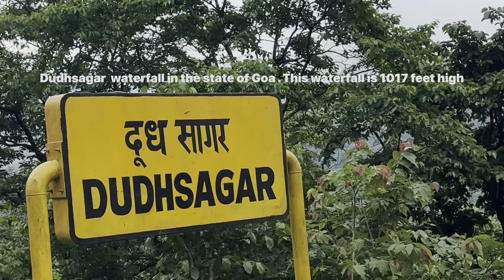dudhsagar waterfall goa. mansoon must watch place (2k23 June 30)dudhsagar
Dudhsagar Falls (lit. 'Sea of Milk') is a four-tiered waterfall located on the Mandovi River in the Indian state of Goa. It is 60 km from Panaji by road and is located on the Belgaum–Vasco Da Gama rail route about 46 km east of Madgaon and 80 km south of Belgaum. Dudhsagar Falls is amongst India's tallest waterfalls with a height of 310 m (1017 feet) and an average width of 30 metres (100 feet).

Location                 : Goa
Coordinates          : 15.31277°N 74.31416°E
Type                        : Tiered (4 Tiered)
Total height           : 320 metres (1017 feet)
Number of drops : 5
Average width      : 30 metres (100 feet)
Watercourse         : Mandovi River (also known as    Mahadayi River)